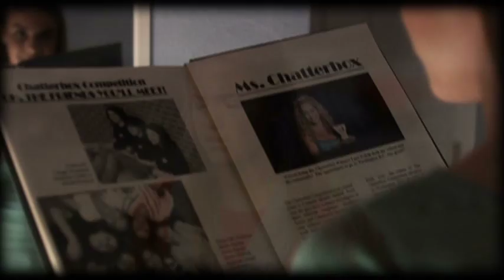Watch: Chatterbox The Movie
Watch Chatterbox The Movie! In Washington DC, October 10 2009.